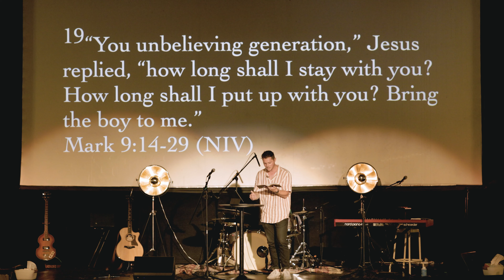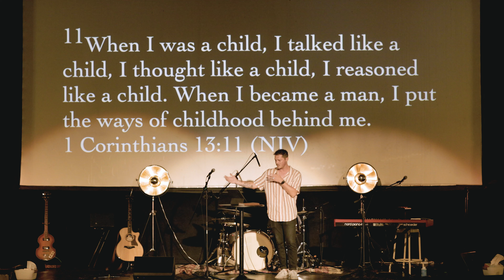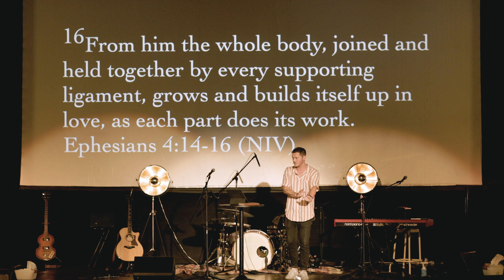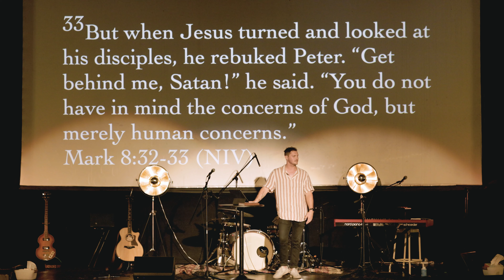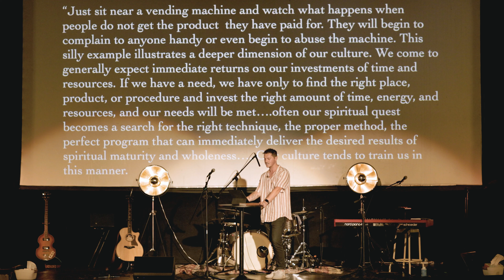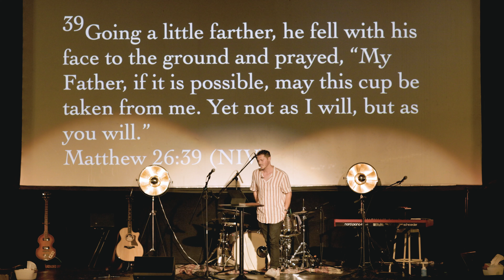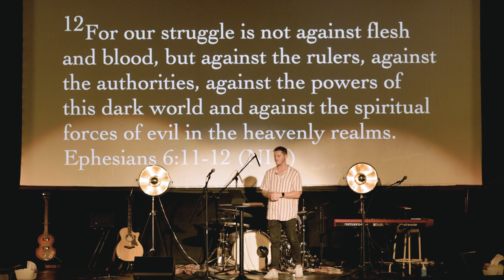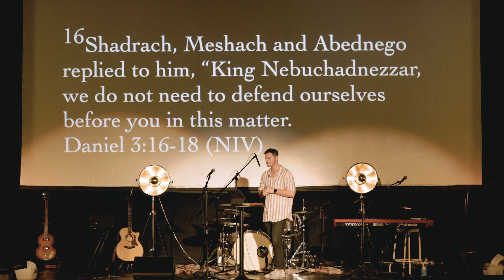Who Is Jesus: Faith and Prayer - Stevy York